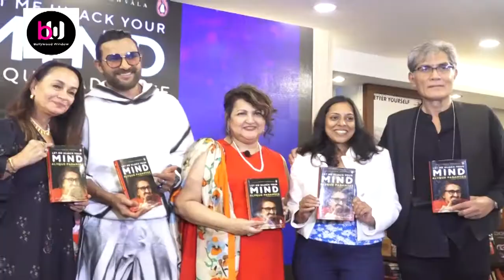Soni Razdan, Terence Lewis & Denzil Smith Grace Alyque Padamsee's Let Me Hijack Your Mind Event